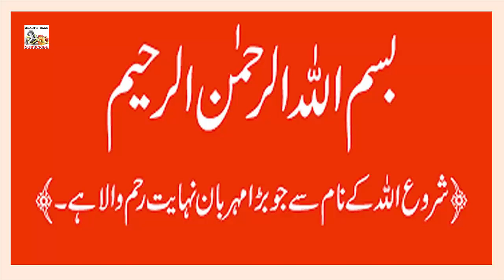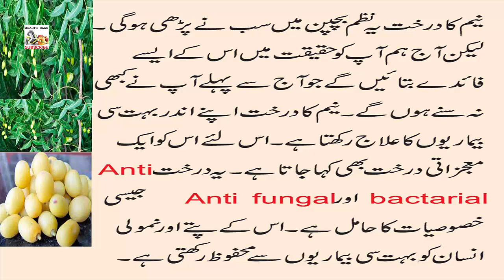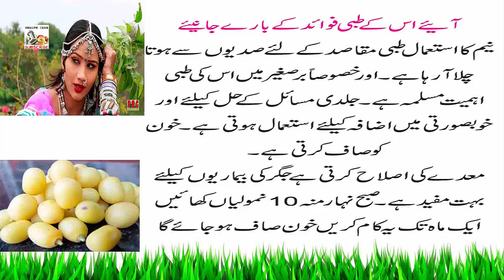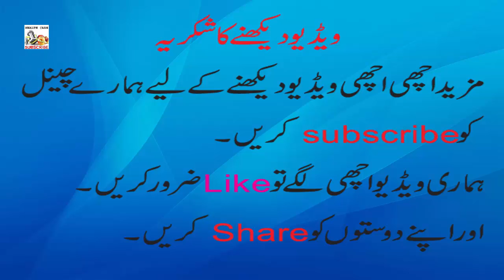Neem k sat hairat angaiz faiday,khoon saf chahra chand jaisa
neem ka istemal tibbi mqasid k leye sadion sy hota chla a rha hai
barrasgir me is ki tibbi ahmiat musalma hai,
jildi msail k hal aor khobsorti me ezafa k leye neem k paty mujarab
nuskhe hain ye khoon ko saf krti hai jiger ki eslah krti hai,
jism ki sozish k leye be had mufeed hai,jism k opr daney chaian ko
khatam krti hai